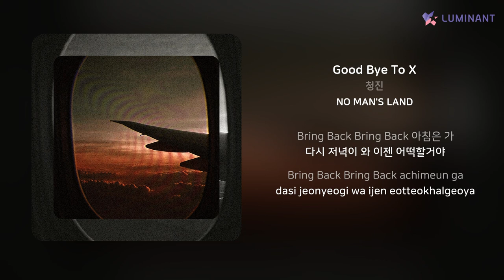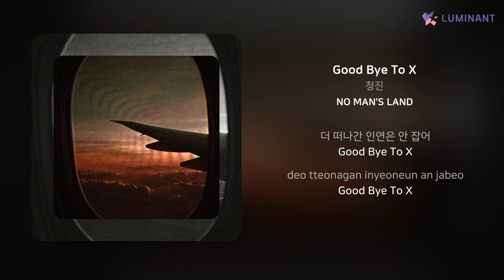청진 - Good Bye To X | 가사 (Lyrics)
Artist: 청진
Track: Good Bye To X
Album: NO MAN'S LAND
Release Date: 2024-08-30